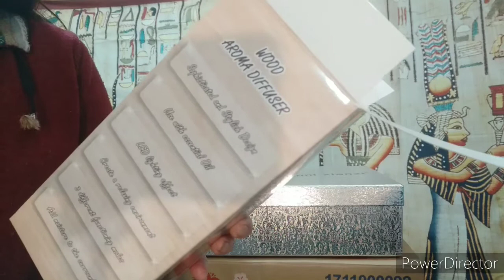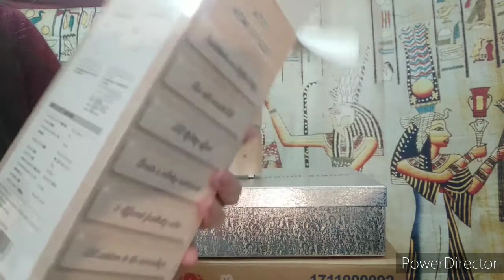朋友送我香熏座(有燈)